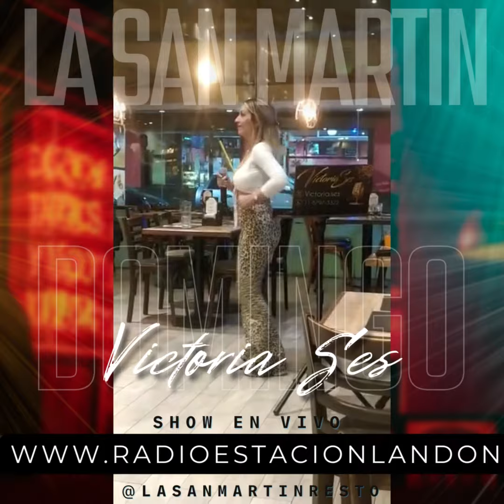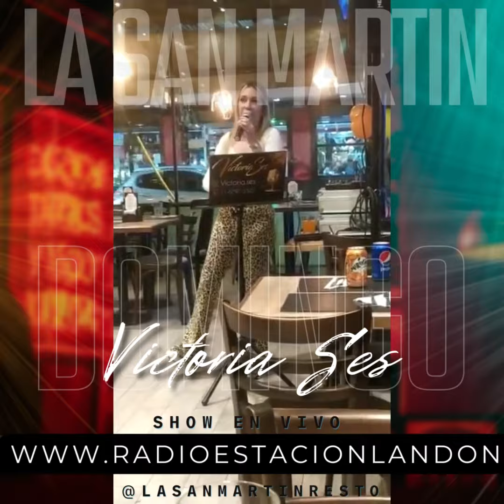Victoria Ses en La San Martin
Estuvimos presenciando el show en vivo de @victoria.ses que ofreciò ayer Domingo previo a Halloween.
Nos encantò la manera de interpretar, moverse y de interactuar con el pùblico, que con coros y palmas acompañaron , mientras degustaban las comidas y postres de @lasanmartinresto .
En el show de Victoria, tambièn estuvo cantando a modo de previa de lo que serà su propio show el pròximo 17 de Noviembre @tiki_orona
Victoria està regresando a San Martìn el pròximo Jueves 24 de noviembre
En el restò LA NUEVA SAN MARTIN, todos los jueves y domingos podès disfrutar de diversos shows musicales.
Reservà tu mesa y pasala bien junto a tus amigos-
Està ubicado en una esquina estratègica del Municipio, frente a la Plaza Central, Municipalidad y a pasitos del